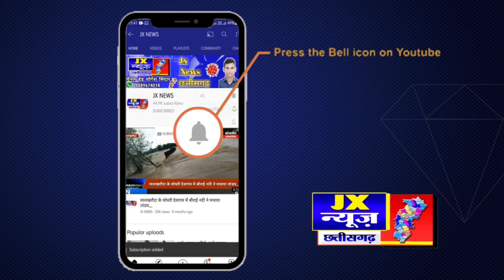जांजगीर। नवागढ। दहेज के नाम से आत्महत्या के लिए दुष्प्रेरितकरने वाले आरोपी पति सहित सास गिरफ्तार,,,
जांजगीर चाम्पा। दहेज के नाम से आत्महत्या के लिए दुष्प्रेरितकरने वाले आरोपी पति सहित सास गिरफ्तार,,,,